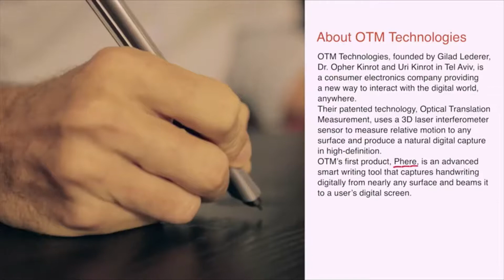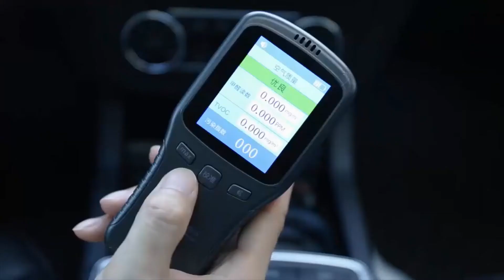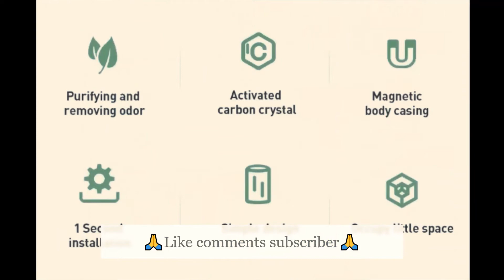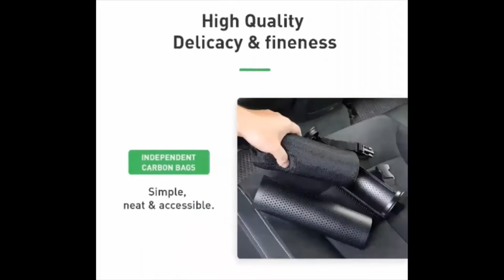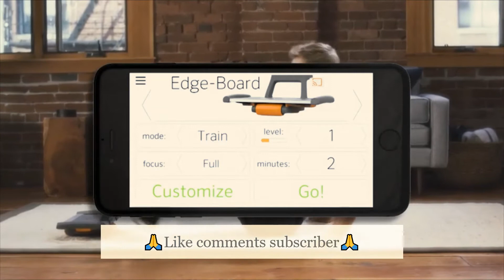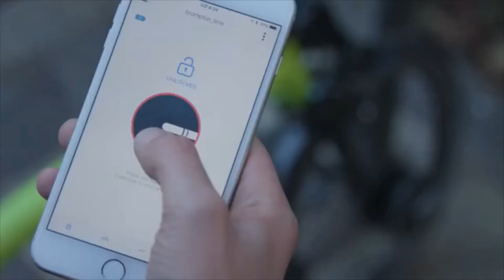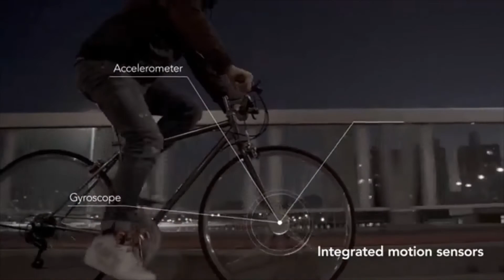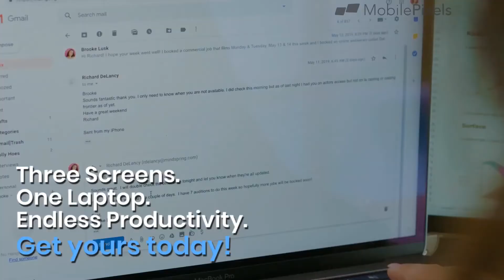Top 10! Amazing Cool products review & Amazon 2020 | New Tech. Gadgets Technology.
New Future Tech. Gearbest. Deals Banggood. Amazing Gadgets. Haul. Cool Technology. Kickstarter Crowdfunding. Amazon Gadget. Cheap Electronics. Favorites Stuff. Inventions. Unboxing. Must Haves Goods. Things. Watch. Overview. Ali Express. Shopping Online. Indiegogo 👇👇👇LINKS TO PRODUCTS BELOW👇👇👇

In this video I will show the top 10 products from Amazon, Gearbest and Banggood sites.

1 Phree - Make The World Your Paper
2 Balance Board For Standing Desk
3Car Air Purifier Ionizer
4 ATUMTEK Bluetooth Selfie Stick Tripod with Screw Mount:
5 RideAir
6 M-Pad Balance Trainer edge-board
7 bisecu smart bike lock
8 Vacuvita
9  Dual Screen Monitor For Laptops